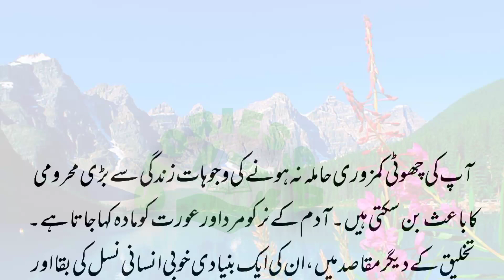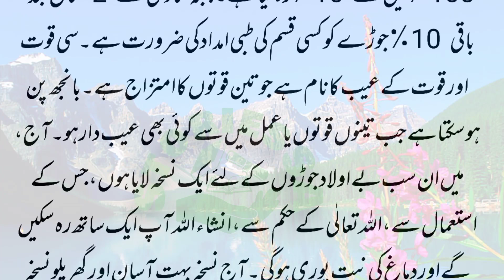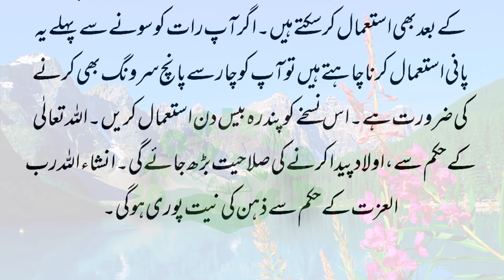An Emotional Heart Touching Story||Sachi kahani||Moral Story|Sabak Amoz|Be Aulad Aurat ke Lia Nuska